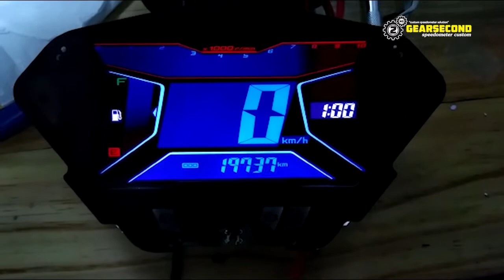Modifikasi Yamaha AEROX - Gearsecond Speedometer